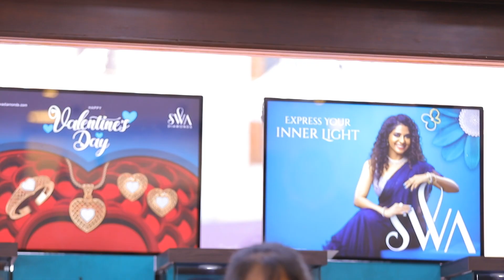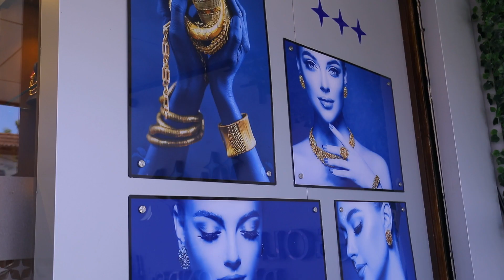V GOLD & DIAMONDS